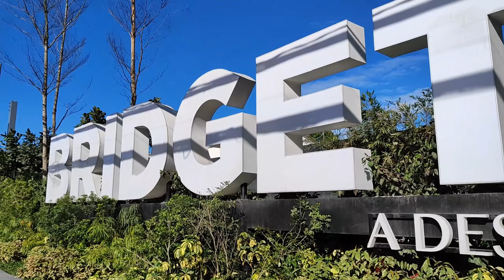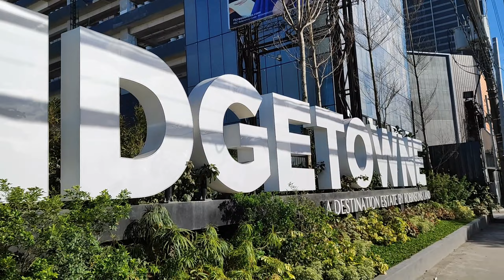PARKLINKS BRIDGE UPDATE 2023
An estate that embodies connections, exchange and collaboration, at 35 hectares, Parklinks will be the biggest mixed-use development along the prime C5 corridor.

The newest estate is Ayala Land’s greenest urban development in Metro Manila, dedicated 40% of its land to open spaces.

Parklinks is a 35-hectare (86-acre) mixed-use development that straddles the Pasig–Quezon City boundaries in the Philippines. It is a joint project of LT Group and Ayala Land located on the banks of the Marikina River in the eastern part of Metro Manila. The riverfront development is the biggest along the segment of C-5 Road north of the Pasig River and is planned to contain a 3-hectare (7.4-acre) central urban park, an esplanade, river terrace, riparian gardens and bike trails designed to make it one of the greenest urban estates in the Manila metropolitan area.

Parklinks occupies two parcels of land separated by the Marikina River which marks the border between Pasig and Quezon City. The larger portion of the development, 30 hectares (74 acres), is on a small peninsula bounded on three sides by a meander of the river in Manggahan, Pasig adjoining the village of Rosario to the south. The remaining 5 hectares (12 acres) is on a narrow strip of land across the river to the west in Ugong Norte, Quezon City with C-5 Road (Eulogio Rodriguez Jr. Avenue) frontage.

The  iconic PARKLINKS BRIDGE is a 110-metre (360 ft) long bridge is which connect these properties on both sides of the Marikina River. Across the river to the east from the Pasig property is the Circulo Verde development situated on the inside of another bend of the river in Bagumbayan, Quezon City. It is neighbored by several manufacturing facilities and warehouses such as the Piscor Compound and Litton Mills on Amang Rodriguez Avenue. Its Quezon City property on the west is flanked by a mix of commercial and industrial buildings and neighbors the Bridgetowne township of Robinsons Land to the south and the Green Meadows gated village across C-5 to the west.

Parklinks is a redevelopment of a former steel mill site in a rapidly gentrifying area of the C-5 corrido user between Libis and Pasig.In January 2016, Ayala Land and LT Group's Eton Properties Philippines entered into a partnership to jointly develop the 30-hectare Manggahan property owned by Eton and the adjacent 5-hectare Ugong Norte property owned by Ayala.

The joint venture, ALI Eton Property Development Corp., is 50% owned by Eton and 50% owned by Ayala. The first phase of the development was launched in January 2018 with ₱53 billion in committed investment over ten years.